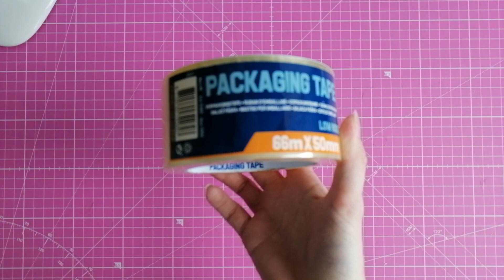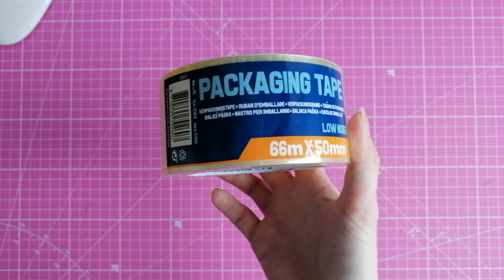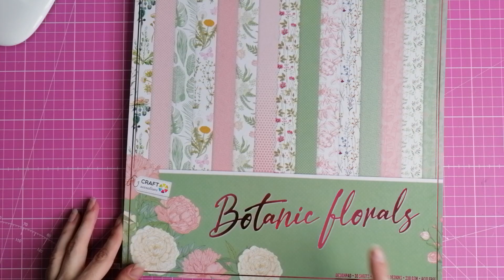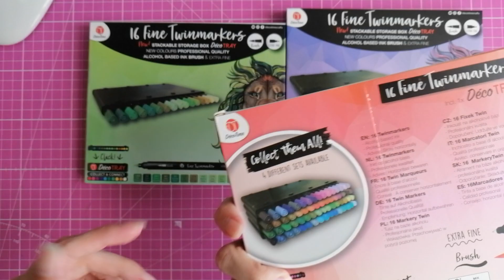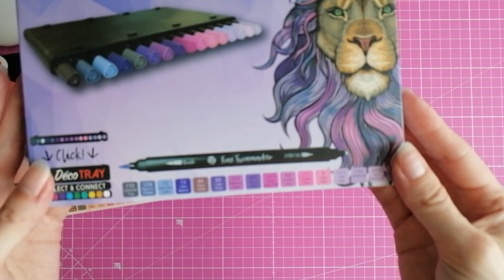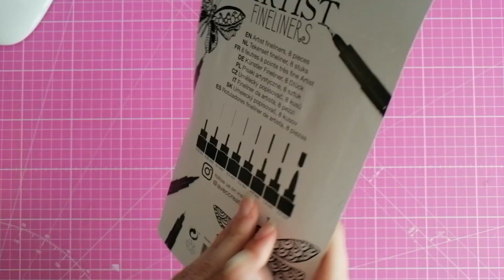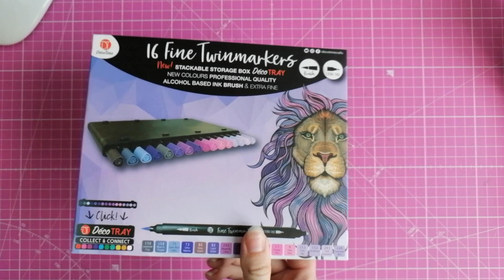Haul Action + Test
Coucou
je vous présente mes achats chez Action
Bon visionnage